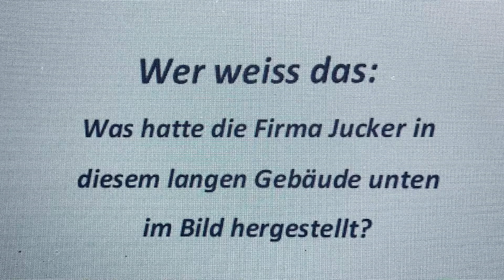Enträtsle Dübendorf: Dübendorf Quiz 49 - Gewerbe Dübendorf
Wer weiss das: Was hatte die Firma Jucker in diesem langen Gebäude unten im Bild hergestellt? Das Bild zeigt das erste Flugfest 1910 auf dem Flugfeld Dübendorf dar, das eine Woche lang um die 100'000 Besucher anzog. Die meisten Leute sahen zum ersten Mal Flugzeuge in der Luft. Das ehemalige grosse Sumpfgebiet wurde kurz vorher teilweise trockengelegt und kurz darauf von den Flugfans in Beschlag genommen. Als Flugzeug ist ein Blériot-Eindecker abgebildet. Das Gebiet auf der rechten Seite des Bildes war immer noch Sumpflandschaft und musste abgesperrt werden. Später entstand hier der erste Zürcher Flughafen der Swissair und später der Militärflugplatz. Am unteren Ende des Flugfeldes stand das lange Gebäude der Firma Jucker. Das Gebäude musste wegen der hergestellten Produkte so lang sein. Was wurde hergestellt?

Hast Du das Zeug zum Dübendorf Sherlock? Suche nach versteckten Hinweisen und gib nicht auf! Viel Spass mit den Dübendorf Specials und Dübendorf Quiz.